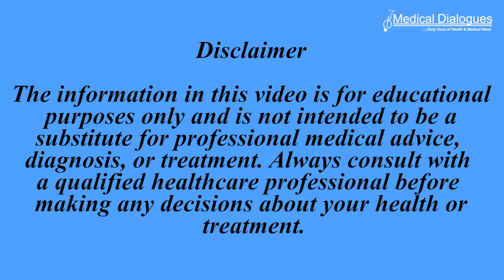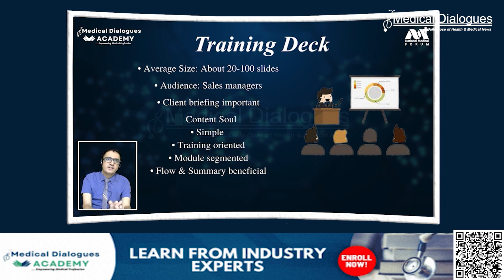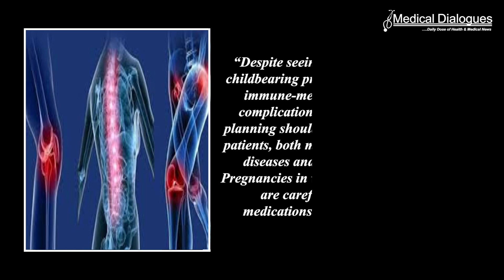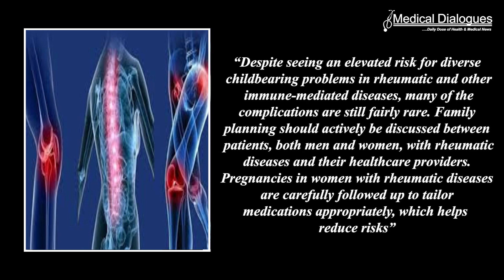Rheumatic diseases linked to childbearing problems, finds study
A new study published in the journal Rheumatology, published by Oxford University Press, found that rheumatic diseases can lead to reproductive problems, though some conditions have more detrimental effects than others. Immune-mediated diseases encompass a diverse range of conditions, all characterized by abnormal immune system activity. While some, like type 1 diabetes, typically manifest before reproductive age, others emerge later in life. Scientists have investigated systemic lupus erythematosus for its effects on reproductive health as the condition increases the risk for some adverse pregnancy outcomes, including pre-eclampsia, preterm delivery, C-sections, and low birth weight. However, the impact of other autoimmune diseases—such as psoriasis—on fertility and pregnancy is unclear. In the study, researchers used data from Finnish nationwide health registers to study the impact of immune-mediated diseases on reproductive health measures such as reproductive success, and for women, ever having experienced adverse maternal and perinatal outcomes. Out of all people born in Finland between 1964 and 1984, 7.9% of the women and 7.8% of the men had an autoimmune disease diagnosed before or during reproductive years. The findings highlighted that many immune-mediated diseases had little impact on the number of children. However, women with selected immune-mediated diseases experience a higher prevalence of childlessness, with the top three diseases being Addison’s disease (23.9% more childlessness), juvenile idiopathic arthritis (9.3%), and vitamin B12 deficiency anaemia (8.6%). Several of the rheumatic diseases—particularly systemic lupus erythematosus and juvenile idiopathic arthritis—lead to higher rates of childlessness and fewer children.  The risks for pre-eclampsia, low birth weight, preterm delivery, non-elective C-sections and need of neonatal intensive care were increased for many conditions. Systemic lupus erythematosus and type 1 diabetes showed over two-fold risks for some of these outcomes. However, the risk of gestational diabetes was not higher for patients with any of the rheumatic diseases compared to the population. “Despite seeing an elevated risk for diverse childbearing problems in rheumatic and other immune-mediated diseases, many of the complications are still fairly rare,” said Anne Kerola, the lead author of the study. “Family planning should actively be discussed between patients, both men and women, with rheumatic diseases and their healthcare providers. Pregnancies in women with rheumatic diseases are carefully followed up to tailor medications appropriately, which helps reduce risks.”